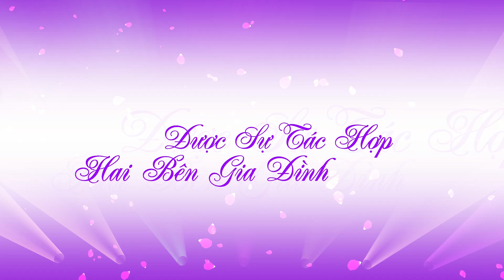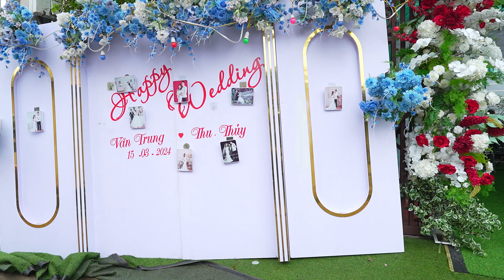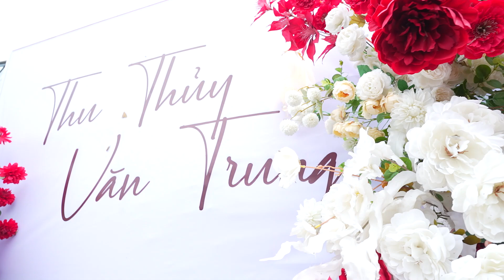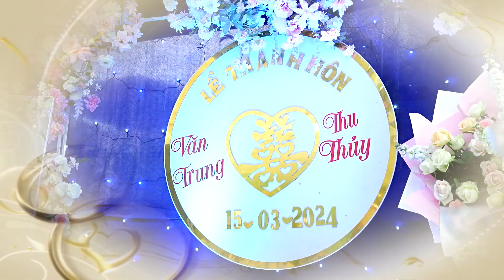Lễ Đính hôn Thành Hôn Văn Trung Thu Thủy Sơn Đông Sơn Tây